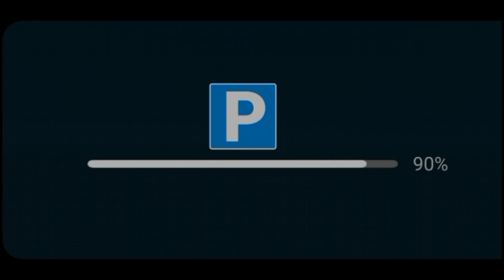Driving 💥 School 🏫 & || Parking 🅿️